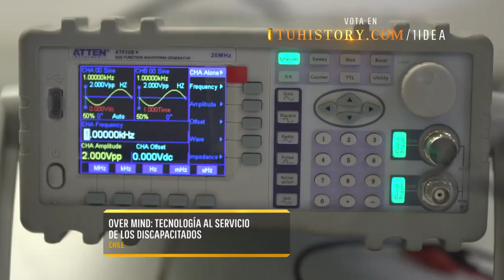Porteño es finalista en concurso científico de History Channel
Rodrigo Quevedo lleva nueve años dedicado a robótica y a la tecnología. Es el inventor del "Overmind", una de las cinco ideas que compiten en "Una idea para cambiar la historia 2016". El primer lugar se quedará con 60 mil dólares.